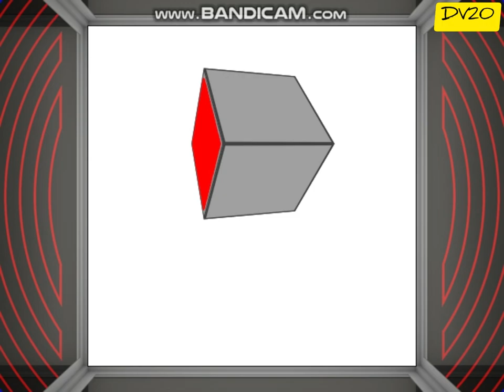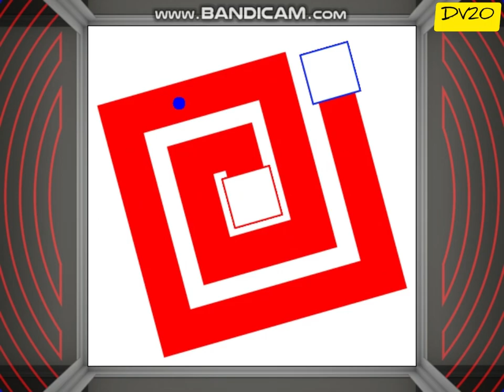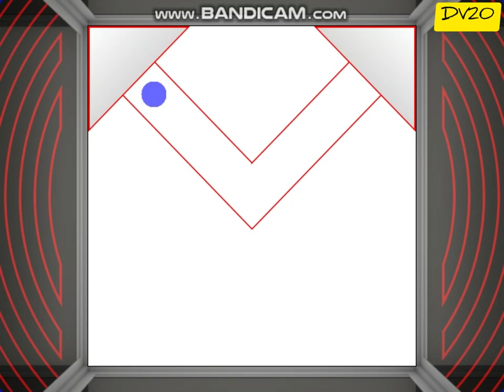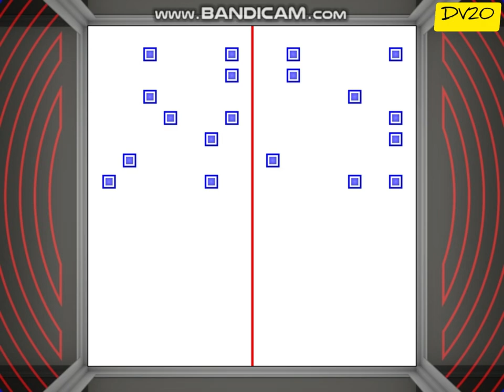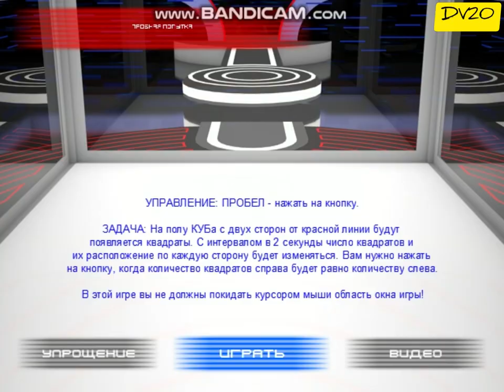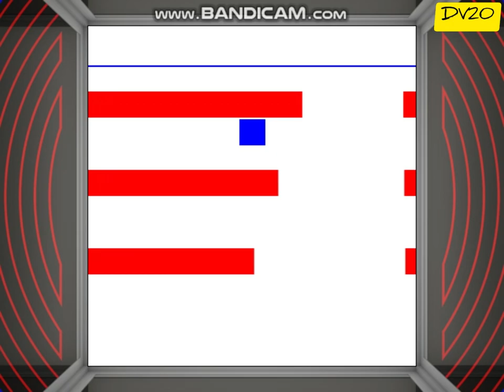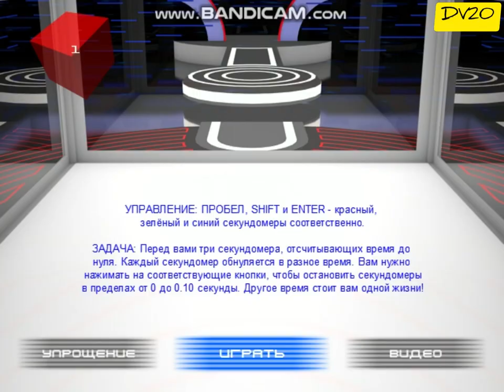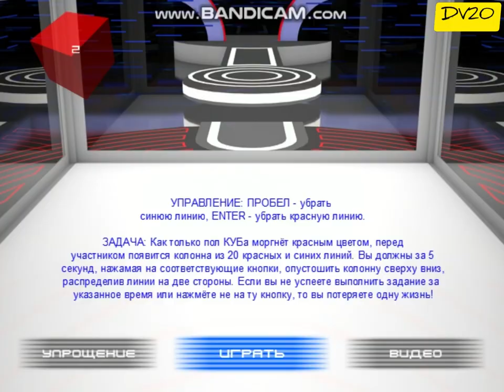#53. КУБ для ПК® 3 сезон. Очередная победа над Кубом. Во второй раз было чуть проще. 15/09/2023. :)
Все совпадения случайны. :-)